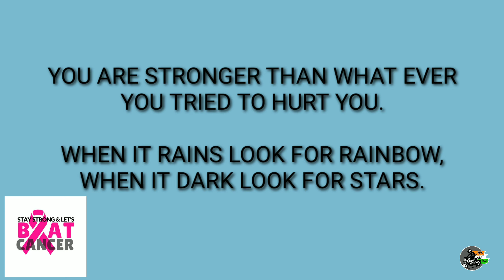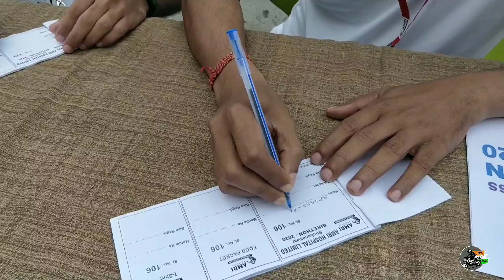ODIATOKA(SOMJENA) SHOCKED 😲!! BIKEATHON RIDE BY AMRI HOSPITAL BHUBANESWAR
BIKEATHON
This ride is organized by AMRI HOSPITAL BBSR
to  aware people about cancer, and how to prevent this .
• Keep Watching & Keep Supporting for more intresting Videos.
LIVE TO RIDE (ABOUT)
My Name is Sarbeswar Mohapatra from KHORDHA (ODISHA)
• Here you will find the best motorcycle content ,Riding ,Trip series,Places,Adventure and also shares my experience and Travel Expertise via social media and through my videos.
               I enjoy riding Bikes,Travelling,having fun and inspiring others.

• THANK YOU SO MUCH EVERY ONE FOR WATCHING !!!